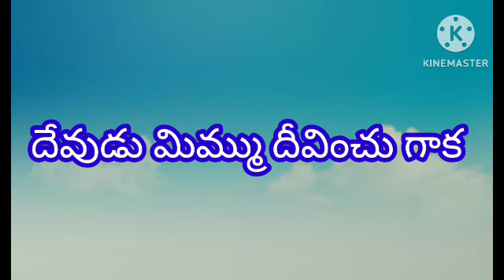daily promise Anil​ Brother#viral​ video dailyinspiration​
daily promise Anil​ Brother#viral​ video dailyinspiration​ chirstian telugu Viraldaily promise Anil​ Brother#viral​ video dailyinspiration​